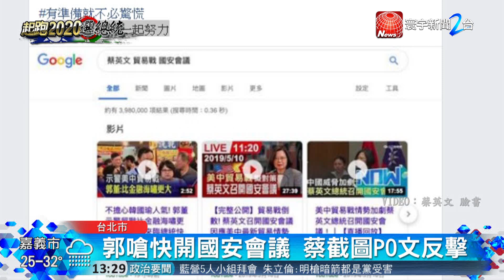貿易戰延伸政治戰！蔡英文 郭台銘隔空續戰｜寰宇整點新聞20190604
【寰宇新聞】美中貿易大戰，台灣要如何因應，成為想選總統的必考考題，鴻海董事長郭台銘，近期頻頻猛攻總統蔡英文，也要求趕緊召開國安等級會議來因應，不過蔡英文也在臉書PO文回嗆，國安會議早就開了，還重提3點國安單位及行政部門的應對方案，就連藍綠立委也是針鋒相對。